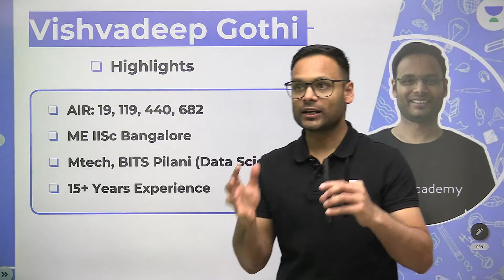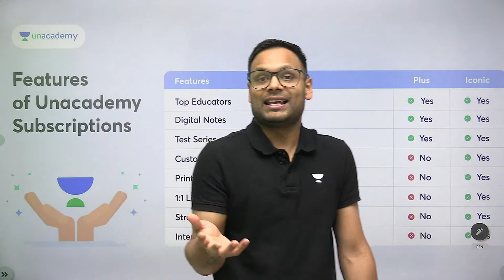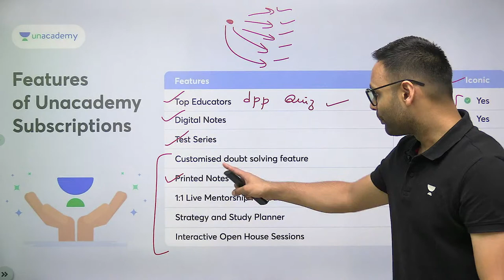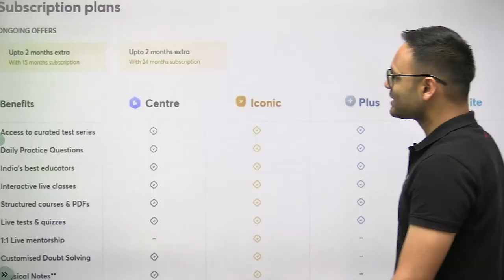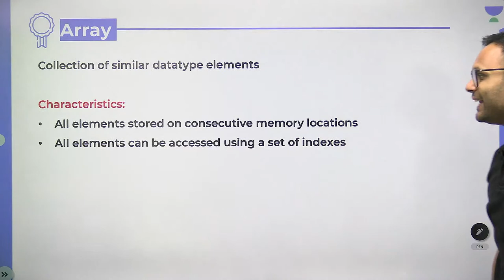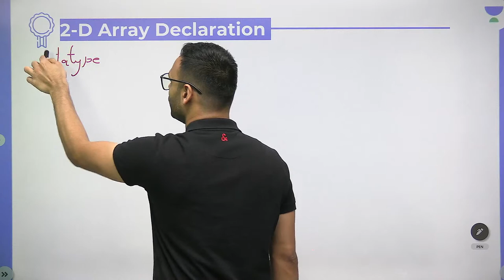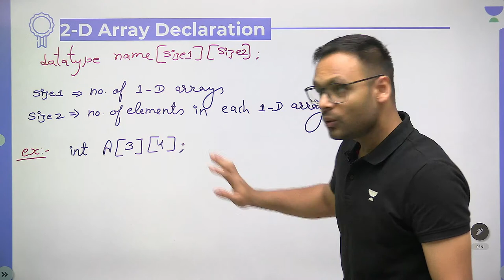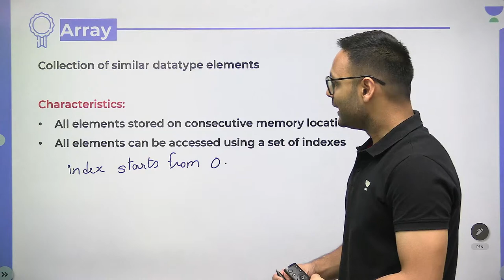C Language 2-D Array | Lecture 8 | GATE 2024/25 | Vishvadeep Gothi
// Save up to 27%* with unlock 20 offer + price rising by 10% on March 31st  Limited Period Offer! Join the new Udaan & Buniyaad Batches starting March 18

In this session, Educator Vishvadeep Gothi will be discussing C Language 2-D Array for GATE 2024/25. Watch the complete video to boost your GATE 2024/25 preparation.

We got you covered for GATE 2024/2025 Preparation,CS-IT batches:
Udaan Batch for GATE & PSUs 2024 - CS - Batch E

Buniyaad Batch for GATE & PSUs 2025 - CS - Batch E

IGNITE 2.0 Batch for GATE & PSUs 2024 - CS(English) - Batch E

Foundation Batch for GATE & PSUs 2025 - CS (English) - Batch D

➤ About the Educator:  Studied at the Indian Institute of Science Bangalore

You can enroll to Unacademy Subscription and get the following benefits:
1. Learn from your favourite teacher
2. Dedicated DOUBT sessions
3. One Subscription, Unlimited Access to Live Online Classes and Videos
4. Real-time interaction with best-in-class teachers
5. You can ask doubts in live online classes
6. Limited students in each Class
7. Download the videos & watch them offline